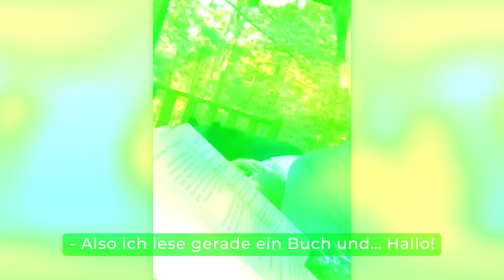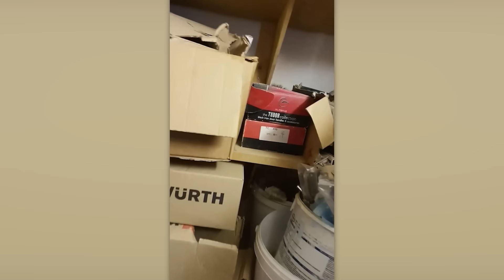30 Minuten der lustigsten Tiere, die vor der Kamera festgehalten wurden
Schräge Eskapaden, epische Stürze und sogar spektakuläre Shows. All das haben die Tiere aus unserer heutigen Zusammenstellung für dich vorbereitet. Guck sie dir daher bis zum Ende an!